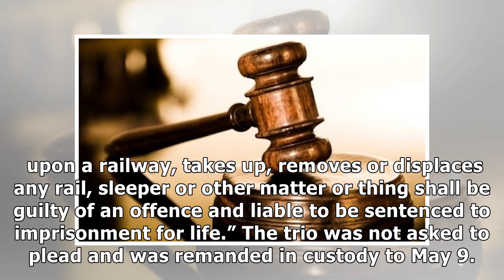Trio faces life sentences over vandalised train wagon